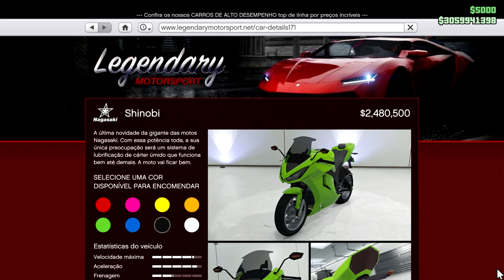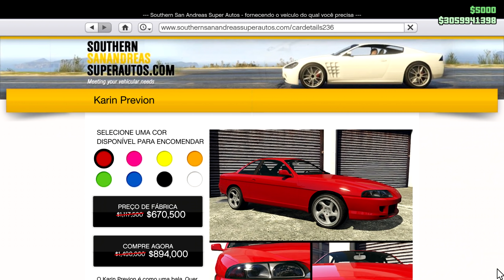GTA V Online Atualização 13/01/2022